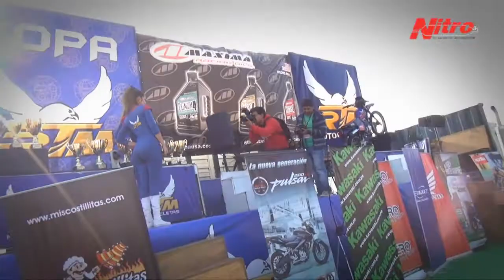Campeonato Nacional de Motovelocidad 1era fecha Copa RTM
La Chutana fue testigo del mayor despliegue de velocidad y adrenalina que ha podido recorrer su serpenteante pista. La primera fecha del Campeonato Nacional de Motovelocidad 2013 fue un duelo de gigantes, con el objetivo de llevarse la Copa RTM.